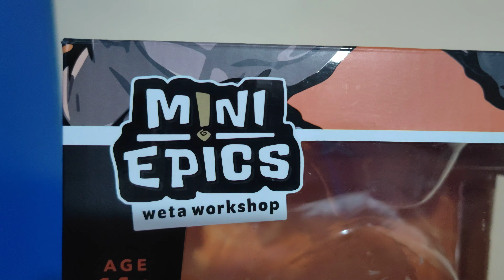Psycho Bandit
Recenzija figure